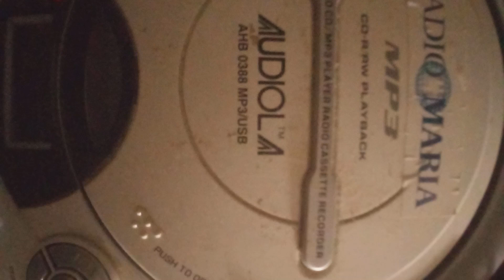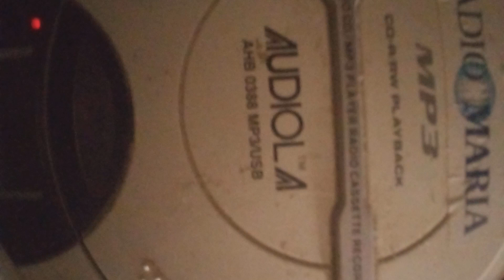barzellette Radio Maria 2